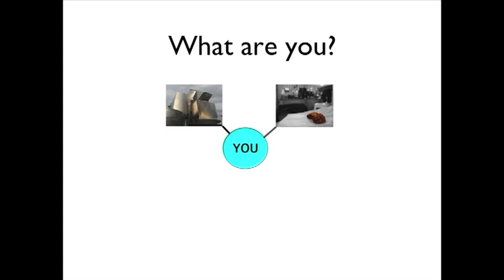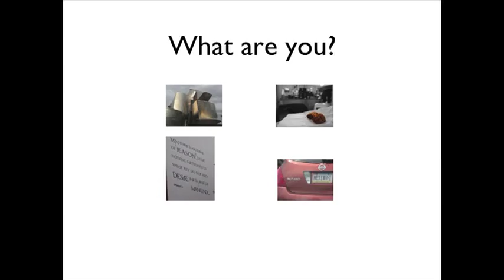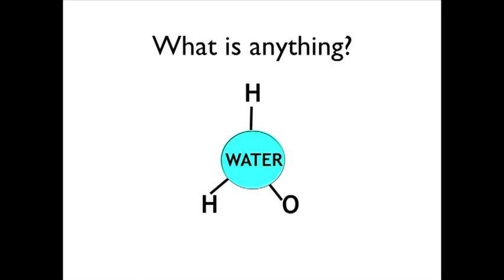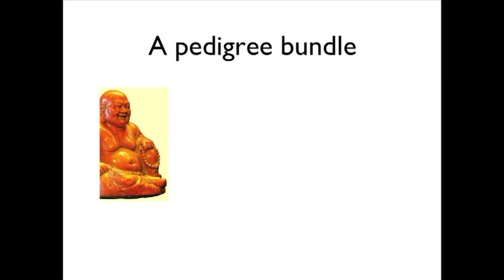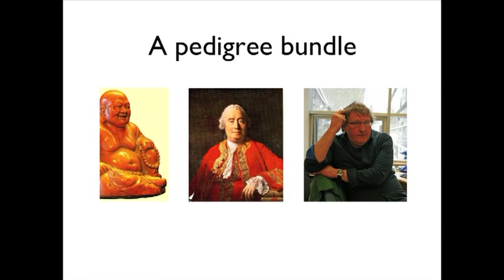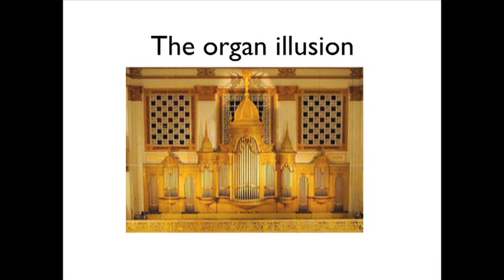Ignite Bristol 05 - Julian Baggini - Are you an illusion?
Julian Baggini gives us quite a thought to consider: is what we think of as "I" a singular indivisible entity, or are we a unique assemblage of myriad experiences and memories playing off one another? Julian, following a tradition that includes Buddha, David Hume and modern neuroscience, suggests it's the latter.